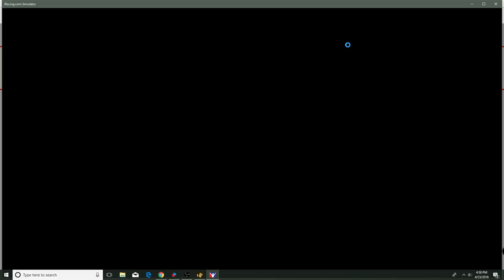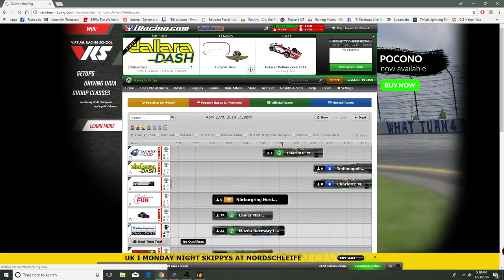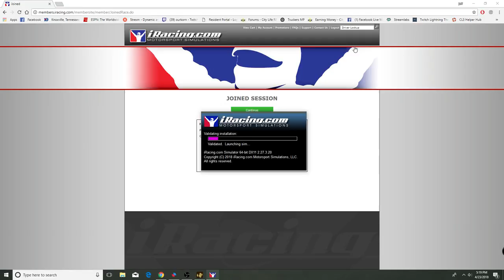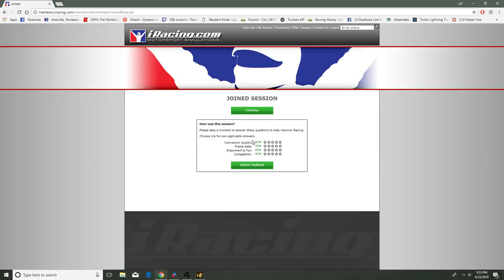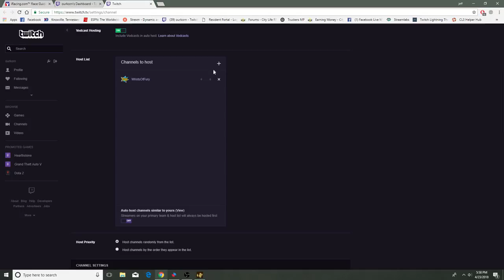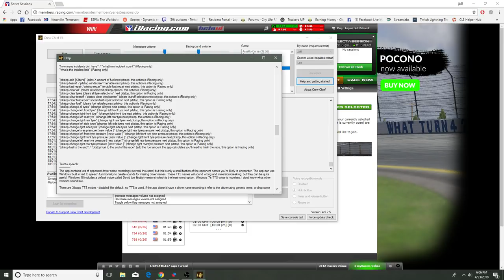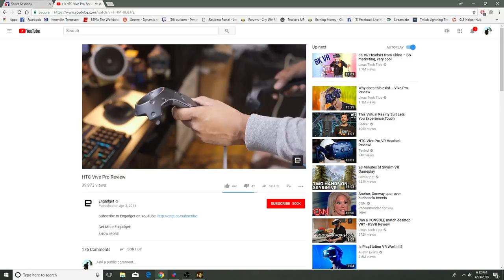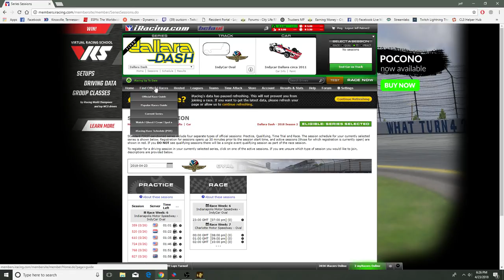Jeff Palmer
CHECK ME OUT ON TWITCH/OURKORN